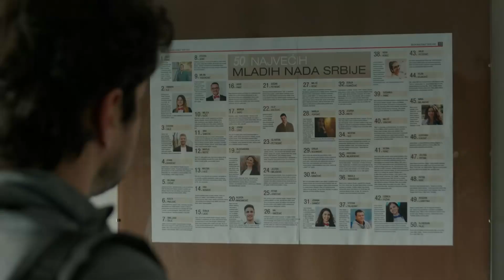Jutro će promeniti sve | Domaćinska Preporuka #3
Tema: Jutro će promeniti sve | Domaćinska Preporuka #3

Jutro će promeniti sve je srpska TV serija iz 2018. godine. u režiji Gorana Stankovića, Vladimira Tagića i Milice Tomović. Scenaristi serije su Maja Pelević, Dimitrije Kokanović, Milan Marković Matis, Boris Grurović i Filip Vujošević.

Pregled sadržaja:

00:00 Uvod
00:50 O seriji
02:28 Utisci
09:24 Zaključak